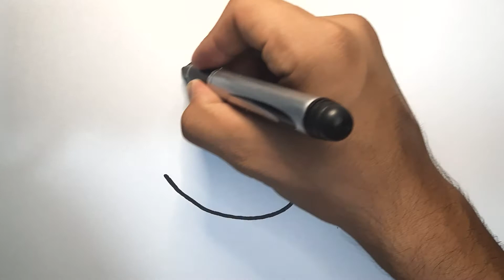Bolalar uchun salyangoz chizish | Рисуем улитку для детей | Draw a snail for children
Bolalar uchun salyangoz chizish
Рисуем улитку для детей
Draw a snail for children